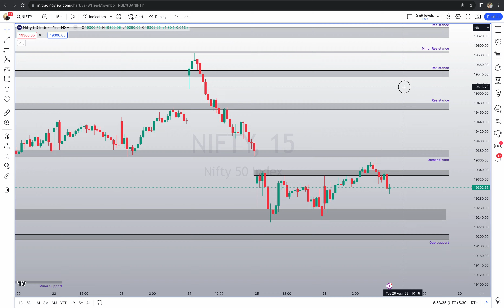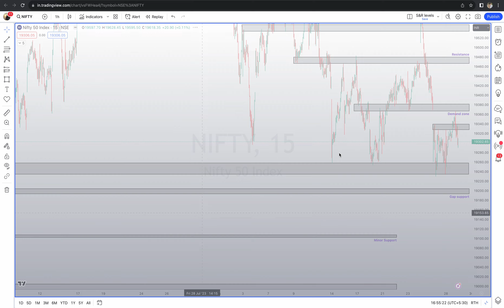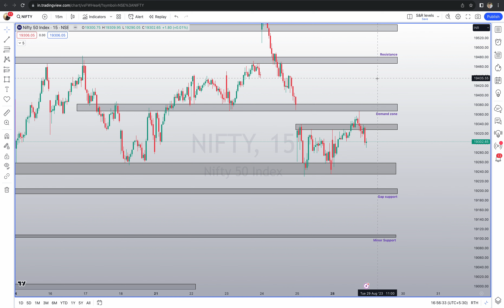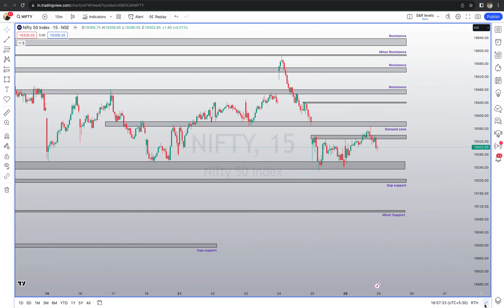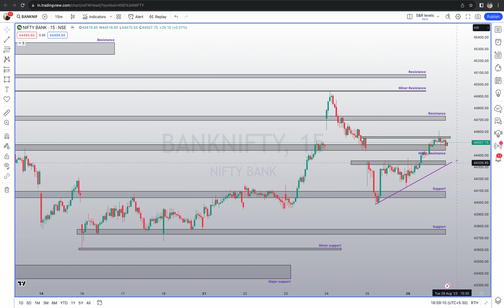Market Analysis | Nifty for Tomorrow | Bank Nifty Tomorrow | Nifty 50 | Futures and Options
Nifty & Bank Nifty analysis for August 29, 2023. Support and resistance levels, price action and OI analysis. Join Trinkerr communities to keep up with the markets!

What Can You Do With Trinkerr?
⭐ For Traders

1️⃣ Virtual F&O Platform: Claim ₹10 L virtual capital and practice trading on our simulated platform, complete with readymade strategies, stop loss and limit orders.

2️⃣ Insightful Feed: Stay updated on the latest market movements, news flashes and upcoming learning sessions on our feed, including information from SEBI-registered experts.

3️⃣ Exclusive Groups: Join Trinkerr-managed F&O groups on Telegram and WhatsApp to get timely notifications on the upcoming LIVE learning sessions, pre-market analysis, Q&A sessions, news updates, e-Books, charts, watchlists and more, all for free.

⭐ For Investors

4️⃣ Sync Broker Easily: Sync your existing Demat account with our smallcase integration, which supports 14 leading stock brokers in India.

5️⃣ Get Health Report: Get a free portfolio analysis to determine your holdings' health.

6️⃣ Invest In The Best: Discover, explore and invest in rule-based portfolios.

4️⃣ Real-time Notifications: Get live in-app & WhatsApp notifications whenever the system generates a signal to rebalance.

5️⃣ Thematic Picks: Choose from a wide variety of portfolios—long to short-term, EV to Agri & high returns to high dividends.

6️⃣ Verified Past Returns: Check the back-tested past returns of the portfolios before investing so you can make informed decisions.

7️⃣ Flexible Investment: Begin your investment journey with the capital size of your choice—low or high.

8️⃣ No Lock-in Period: Unlike Mutual Funds, PPFs and Fixed Deposits, your investments will have no lock-in period on our platform and therefore no penalties if and when you exit.

9️⃣100% Secure: Your money and stocks stay secure with your broker only. Trinkerr would never hold your assets.

1️⃣0️⃣100% Free: Did we say it's all for free? Well, it is.